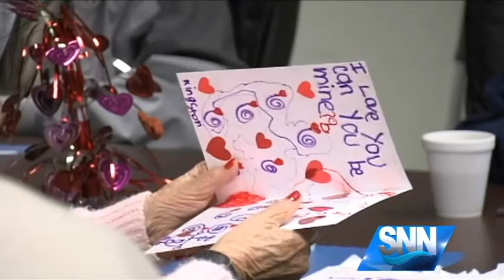SNN: Comfort Keepers Delivers Valentine’s Day Cards to Seniors on the Suncoast